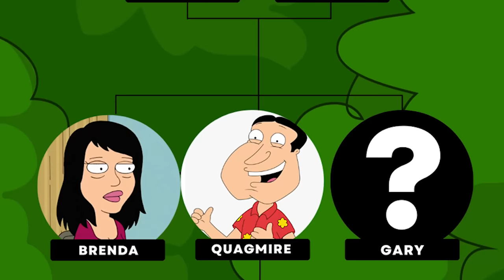Family Guy: The Complete Quagmire Family Tree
In this video we look at the complete family tree of Glenn Quagmire from Family Guy. Voiced by Seth Macfarlane, we look at Quagmire's entire family history. Taking a look at the Family Guy cutaways, as well as the full Family Guy episodes, I've put charted Quagmire's family tree from season 1 to newest Family Guy season. I talk about his parents Crystal and Ida Davis, as well his Quagmire's children: Anna Lee and Courtney.

We also look at the funniest Family Guy moments from Peter, Lois, Chris, Meg and Brian. As well as other Family Guy characters from Quahog Rhode Island.